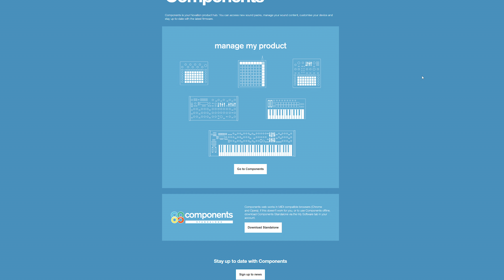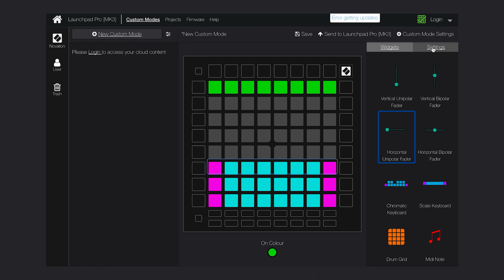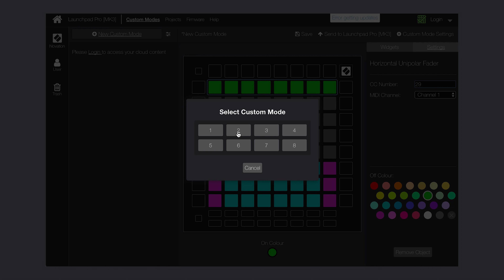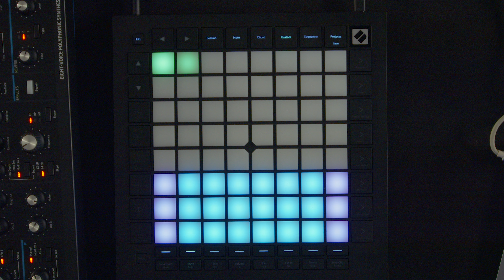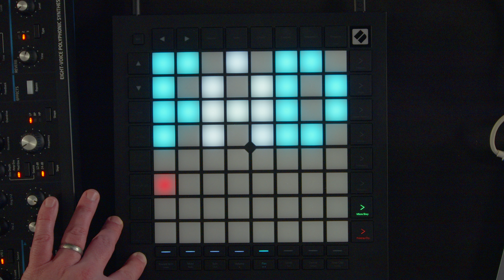Novation Launchpad Pro 3 (Part 2) - Standalone Sequencing & Manipulation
Just before the lockdown kicked in, Mark from  @NovationTV  dropped by to take Tom through the new Mark 3 Launchpad Pro. In this second of a two parter episode we look  the standalone features, sequencing, manipulation and controlling external devices.

Novation’s Launchpad Pro takes hands-on music creation to entirely new heights, boasting a standalone sequencer, ‘Print to Clip’ function and 8 fully configurable custom modes.

Go big AND Go home (until we can all go out again safely anyway!)